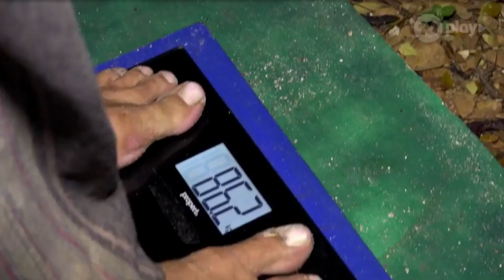Tarzan's Jury Villa - Episode 7 | Australian Survivor: All Stars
Tarzan's Jury Villa.